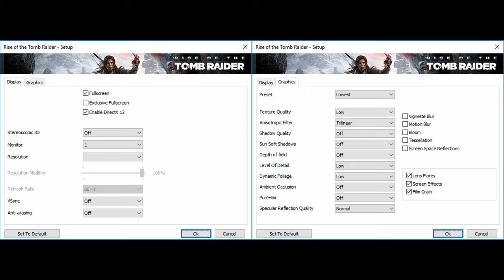🎮 AMD Radeon RX Vega 7 (Renoir C2) - Rise of the Tomb Raider gameplay benchmarks (1080p)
📈 Average: Lowest - 35 fps [0:04]

💻 Test Configuration:
• AMD Ryzen 7 4700U
• AMD Radeon RX Vega 7 (Renoir C2, 15W)
• 8 GB RAM
• External Monitor

✅ LaptopMedia.com